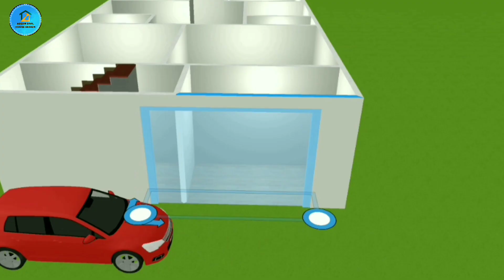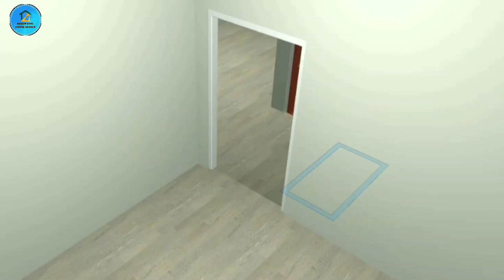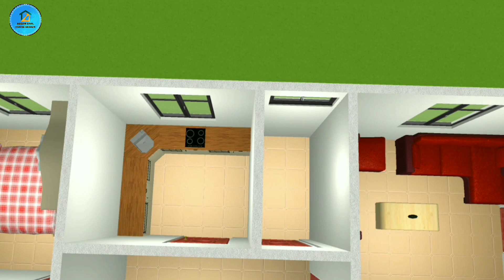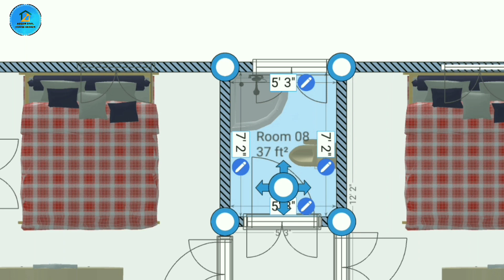30 50 GHAR KA DESIGN || 30x50 GHAR KA NAKSHA || 30 BY 50 HOUSE PLAN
30x50 GHAR KA NAKSHA 2023 || 30*50 HOUSE PLAN 3 BEDROOM || 30x50 HOUSE PLAN GROUND FLOOR

3 Bed Room House Design Bathroom Design Kitchen Design Dinner Hole Design 30 Feet By 50 Feet House Plan 1500 Square Feet House Design

30 50 GHAR KA DESIGN || 30x50 GHAR KA NAKSHA || 30 BY 50 HOUSE PLAN